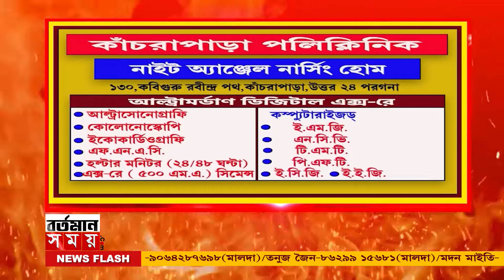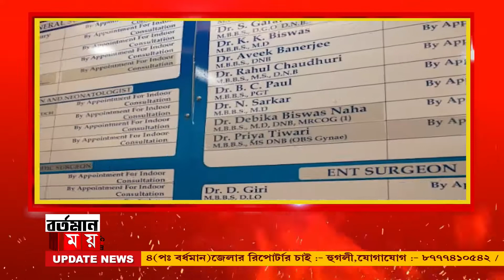digha :দীঘা মোহনা থেকে ১২ কিমি দূরে ১২ জন মৎস্যজীবী সহ আটকে গেলো ট্রলার